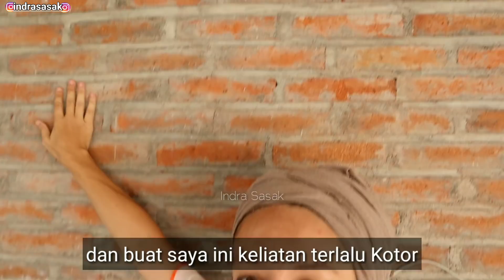Alhamdulillah Semua Kamar Finish! ISTRI BULE Seneng Bet Bulan Depan Pindah !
Publikasikan tanggal 22Mei2022

⭐Alamat toko kami :
My essential, Jl. Raya Kuta No.5a, Kuta, Pujut,  Lombok Tengah  ,Nusa Tenggara Barat 83573.
Note: semua barang kami Limited Stock

🚨Akun Instagram kami cuma satu teman2 dan kami TIDAK  punya Fansrpage di Facebook.🚨

Music II : koleksi audio ( youtubestudio)